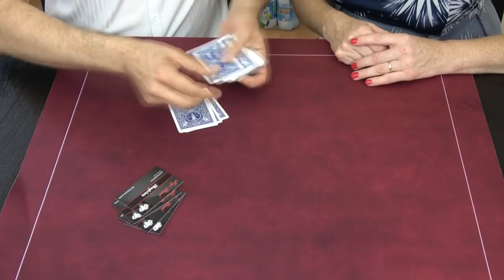GEMINI PREDICTION BY JOHN GUASTAFERRO [ TOUR DE MAGIE ]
Aujourd'hui je vous propose un nouveau tour de Magie vraiment très sympathique, il s'appelle : GEMINI PREDICTION

🔴 Pour information ➤

Sur ma chaine de magie, vous trouverez les thématiques suivantes:

Le Mentalisme.

Magic Pascal